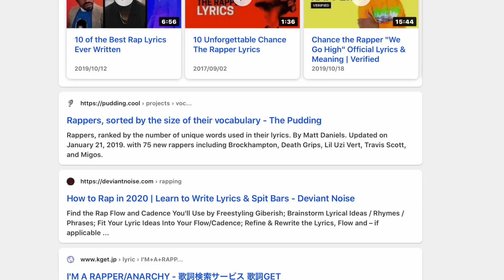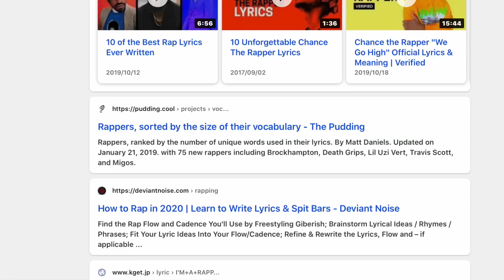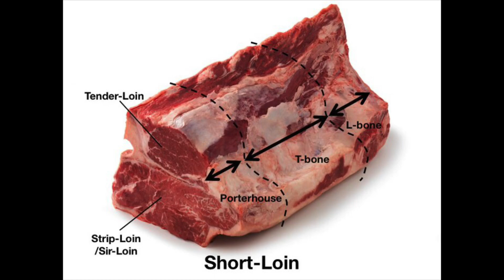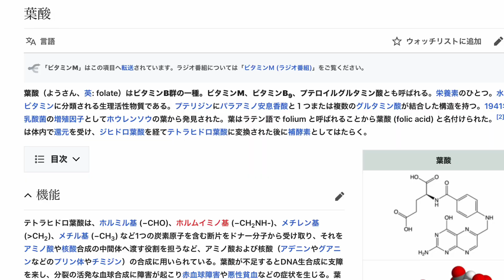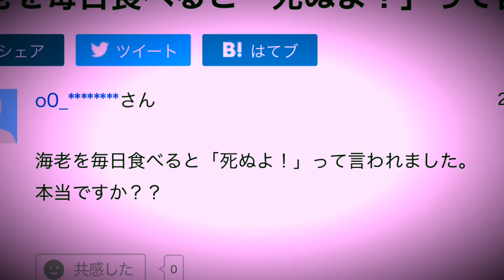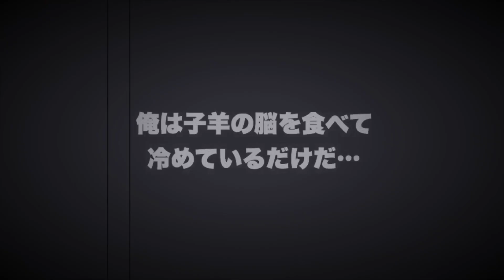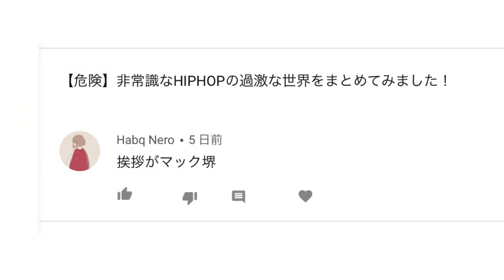ラッパー達の好物は？｜リリックから解る！？ラッパー達の好きな食べ物特集！！